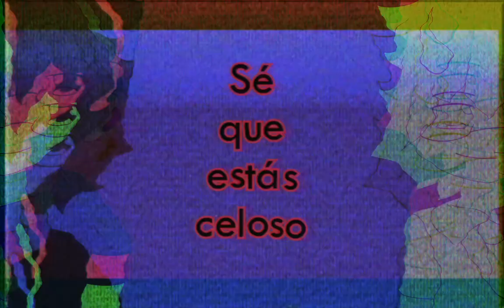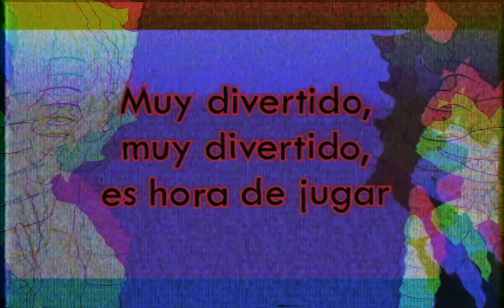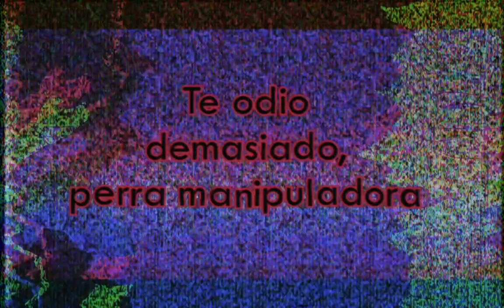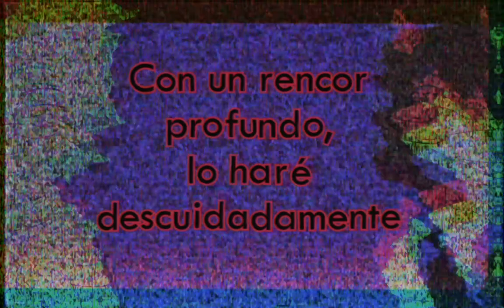【TomasChap AI】INTERFACE ft. Zaku AI【RVC SVCカバー】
When te pierdes

|| Music Info ||

Voices : @TomasChap & @ZakuWea

Original : MASA Works DESIGN and Shroomy-P

Art by : @TomasChap